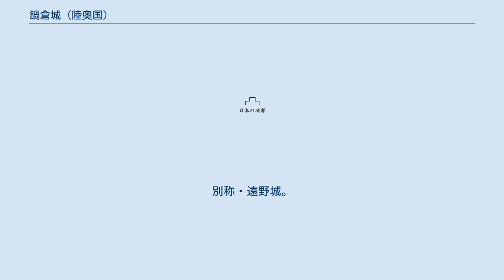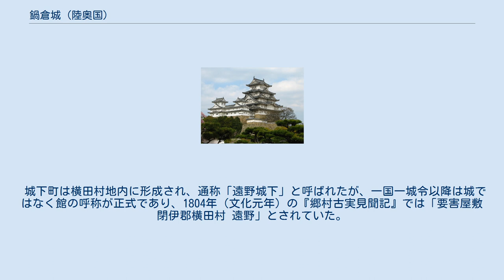鍋倉城 (陸奥国)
鍋倉城（なべくらじょう）は岩手県遠野市に存在した日本の城。
別称・遠野城。
城跡は市認定「遠野遺産」に認定されている。
 鍋倉山に本丸を築き、猿ヶ石川と早瀬川を外堀、来内川を内堀とした。
寛永4年（1627年）八戸直義が横田城を改修して鍋倉城と改め、最高所を本丸としその南に二の丸、東に三の丸が配された。
 鎌倉時代初期より阿曽沼氏の本拠であった横田城は洪水の被害に遭いやすかったため、天正年間（1573年-1593年）のはじめの頃、阿曽沼広郷が横田村（松崎町）の横田城から鍋倉山に新城を築いて移り、旧居城の名前を継承して横田城と称した。
一日市町と多賀里にあった六日町を移転させて城下の町屋の中心にしたといわれる。
 天正18年（1590年）、小田原不参によって阿曽沼氏は領主権を没収され南部氏配下となり、天正20年（1592年）、「諸城破却令」には「横田 破 信直抱 代官 九戸 左馬助」とあったが、慶長5年（1600年）の阿曽沼一族内訌によって、遠野は南部氏の領するところとなり、破却はまぬがれた。
 阿曽沼氏の旧領の内、横田城代として内陸部を上野・平清水両氏を知行させ、海岸地帯を大槌氏、田瀬を江刺氏に分知させた。
城代の平清水氏は元和元年（1615年）刑死し、ついで、上野氏が同7年（1621年）に病死すると、遠野奉行の毛馬内三左衛門を横田城代として赴任させたが、治安の乱れが続いたため、南部利直は、寛永4年（1627年）、治安維持と仙台領との境目警護を理由に、八戸直義を八戸根城から横田城へ陸奥国代として領内の独自の裁量権を認められて入部させて、横田城を修復して鍋倉城と改め、当城を領内統治の拠点とした。
 城下町は横田村地内に形成され、通称「遠野城下」と呼ばれたが、一国一城令以降は城ではなく館の呼称が正式であり、1804年（文化元年）の『郷村古実見聞記』では「要害屋敷 閉伊郡横田村 遠野」とされていた。
 明治2年（1872年）に廃城となった。
現在は、鍋倉公園として整備されている。